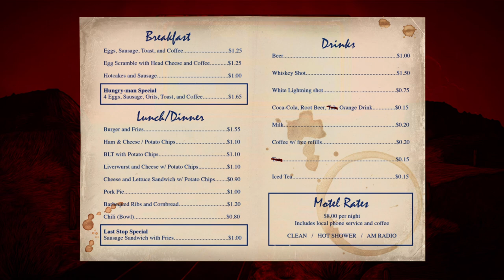Highway of Blood - Call of Cthulhu - Part 1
The 5d crew play a group of friends traveling back from a vacation. Taking place in 1970's Texas, the group makes a stop in the town of Abattoir for gas to continue their journey home, but stay longer than intended.